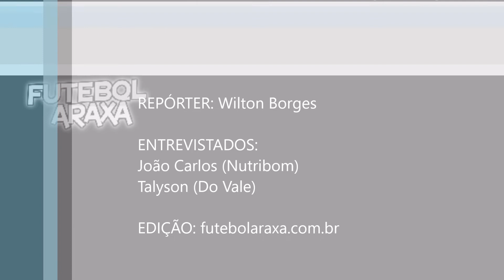Entrevistas Copa AEF: João Carlos da Nutribom e Talyson da Do Vale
Entrevistas após a partida de estreia da Segunda Fase da Copa AEF de Fim de Ano vencida pela Rações Nutribom por 2 x 1 sobre a Madeireira do Vale